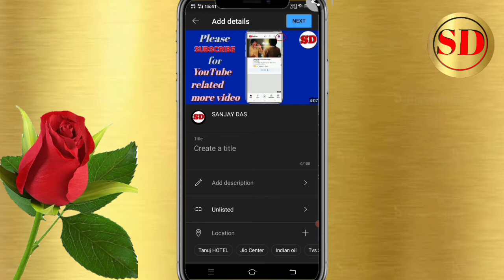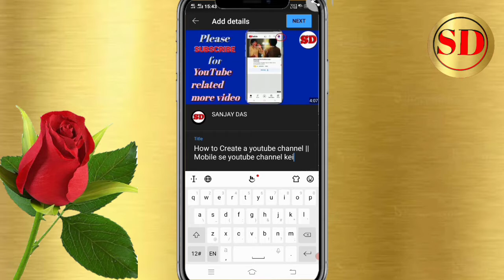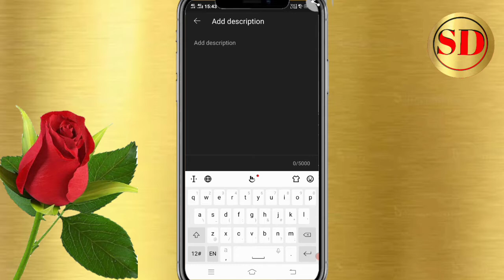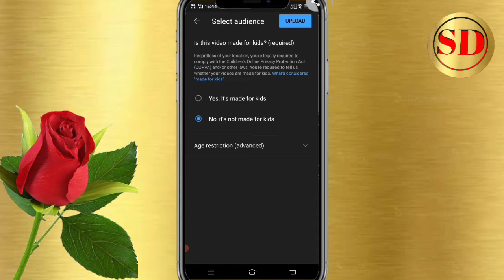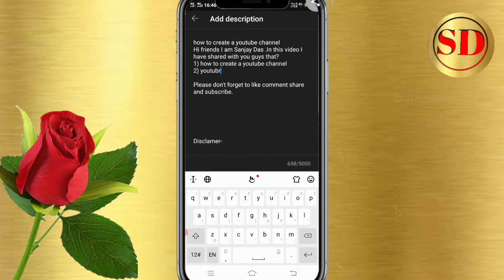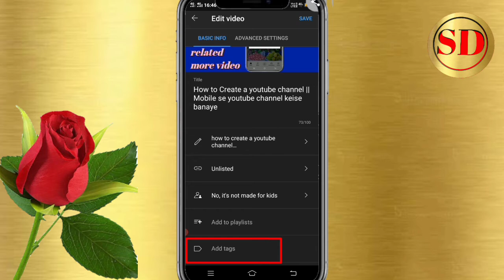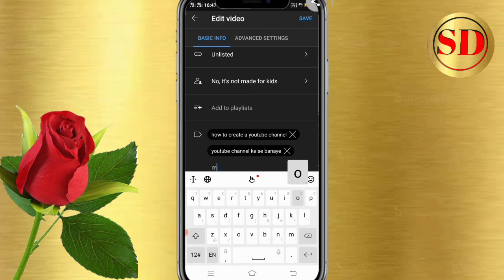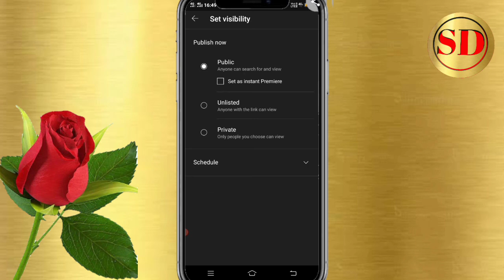Youtube Main Video Kaise Upload Karte Hain || How to upload videos on youtube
Hi friends I am Sanjay .In this video I have shared with you guys
1) how to upload videos on youtube
2) youtube main video kaise upload karte hain
3) youtube main video kaise dal sakte hain

Disclamer-